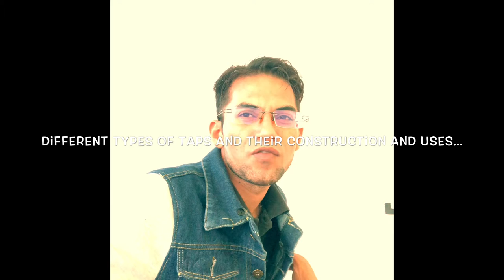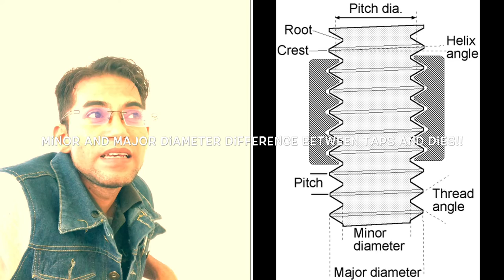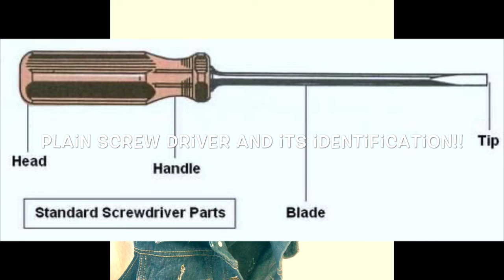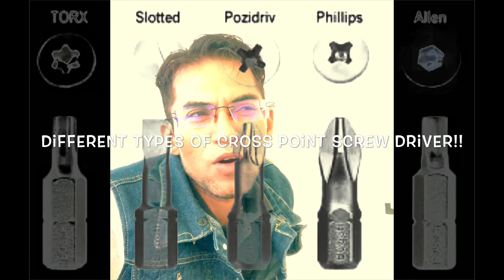Maintenance Practices 1 ( Lecture 5)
Reamers, Taps and Dies, Screw driver